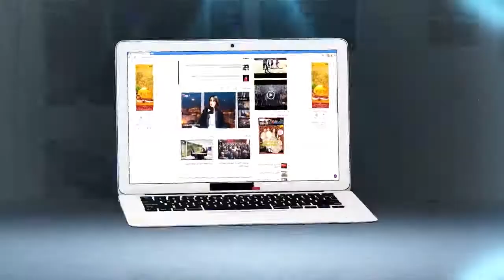الفيزازي يحكي حكم الشرع في ممارسة المونيكا الجنسية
المونيكات الجنسية